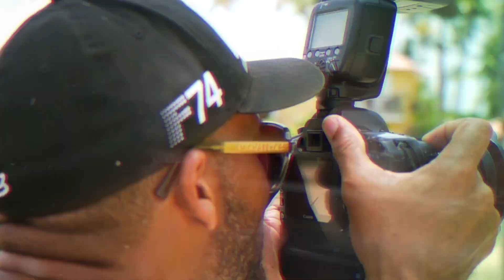MM 2018 - Sujet 3